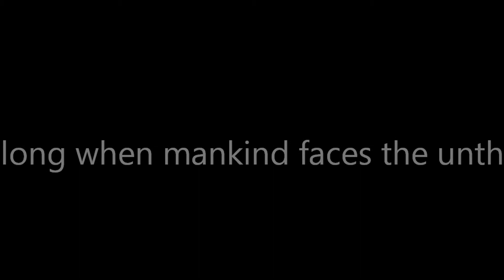Metro 2033 GMOD DSHKM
The all mighty force that blows out through the entire metro. This beast sends mutants, and humans alike running from it as they hear it's all mighty power echoe through the enclosed darkness like wildfire.